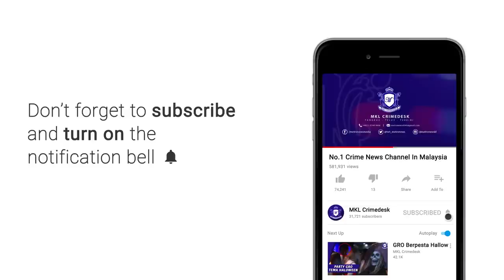Penjual Satay Dan Penagih Dadah Antara Yang Ditahan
Ada yang menunggang di bawah pengaruh dadah…
Ada juga yang ditangkap kerana guna motosikal curi….

Itu antara kesalahan yang dilakukan 6 individu yang ditahan dalam op motosikal di Jalan Bangsar malam tadi

Pegawai Turus Jabatan Siasatan dan Penguatkuasaan Trafik Kuala Lumpur Mohd Safiee Ishak berkata.. Operasi bermula jam 11 malam itu mensasarkan penunggang motosikal di 3 jalan utama ibu negara termasuk jalan pahang,  jalan bangsar dan jalan raja laut.

Dalam operasi berkenaan 4 pemuda telah ditahan kerana positif dadah.

Seorang pemuda diberkas disyaki menunggang secara mabuk.

Manakala seorang penjual satay berusia 23 tahun ditahan kerana memiliki motosikal curi.

Alasan terdesak mahu guna motosikal untuk kegunaan raya dan motosikal itu dicagar dengan harga 500 ringgit.

 Lebih 100 buah motokar turut diperiksa.

Hasilnya, sejumlah 338 saman dikeluarkan atas pelbagai kesalahan trafik.

Operasi terbabit akan diteruskan secara berkala biarpun ops selamat sudah berakhir.